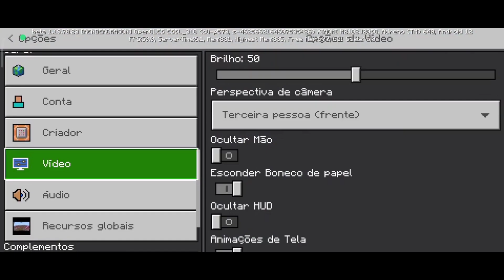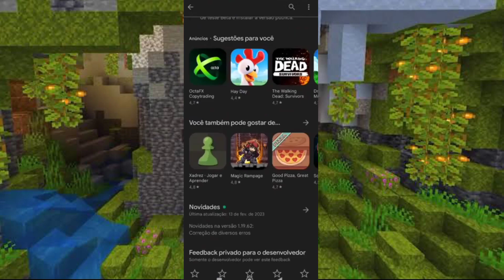SAIU! NOVA VERSÃO 1.20 OFICIAL DO MINECRAFT PE!!